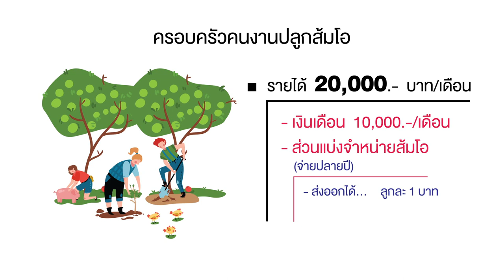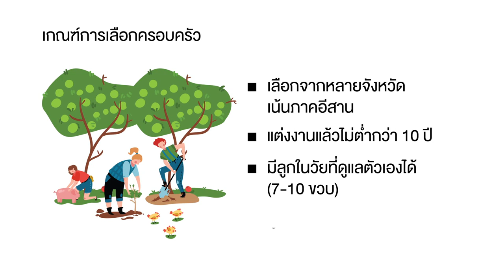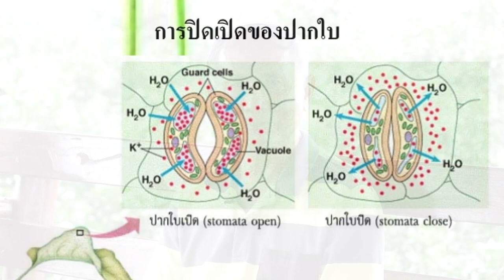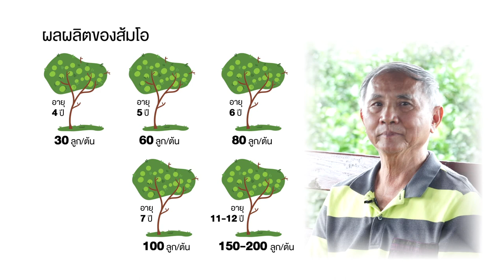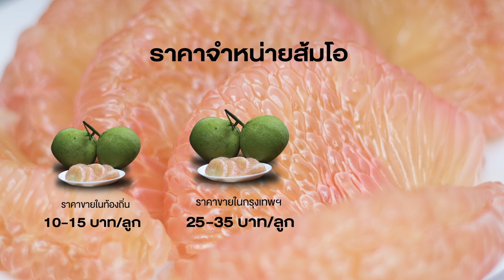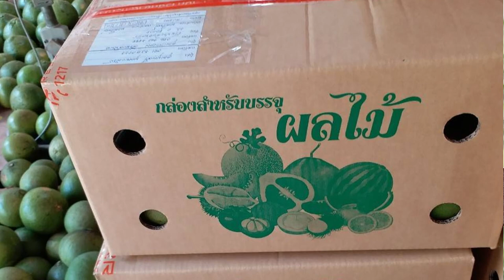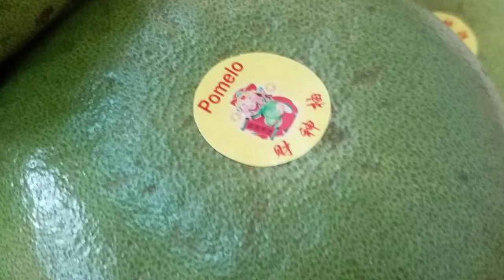สวนส้มโอสระแก้ว